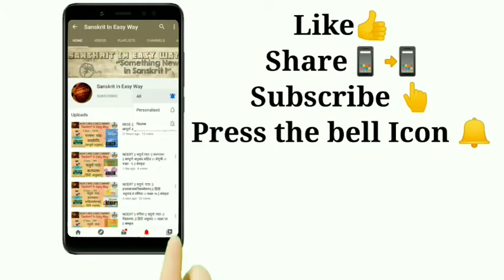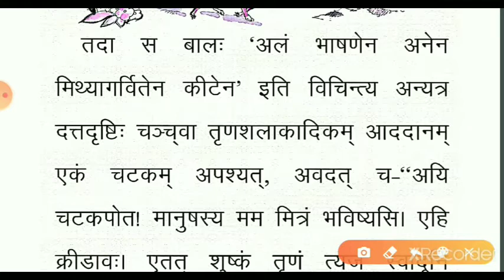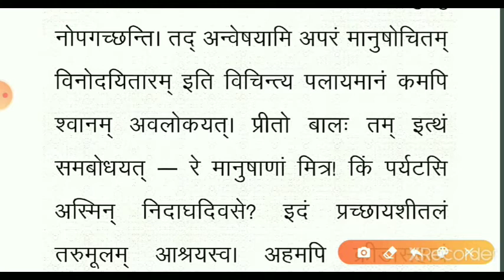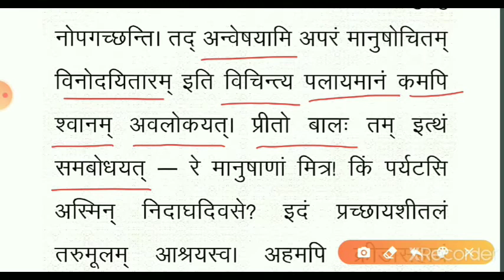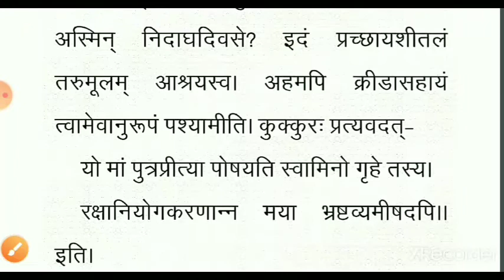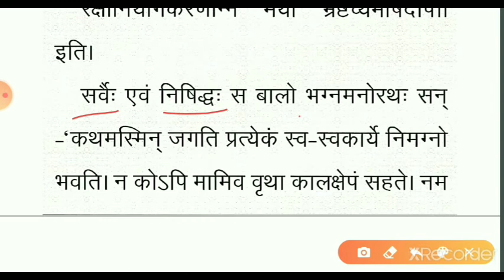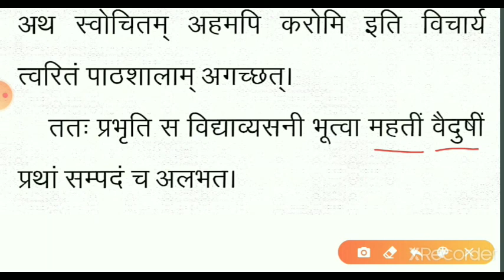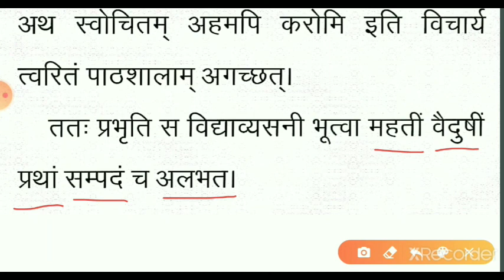NCERT || षष्ठः पाठः || भ्रान्तो बालः || हिंदी अनुवाद || शेमुषी || कक्षा - ९ || संस्कृत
sanskrit (NCERT)
षष्ठः पाठः - भ्रान्तो बालः
सम्पूर्ण अनुवाद सहित
FULL EXPLANATION
CHAPTER – 6
भ्रान्तो बालः
SASTHAH PATHAH
BHRANTO BALAH
CLASS IX
CLASS 9